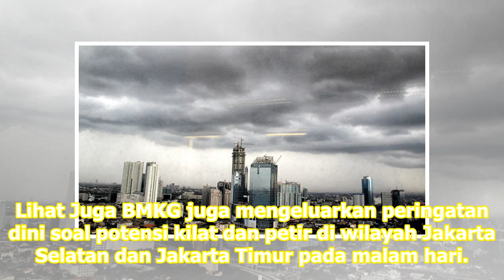Cuaca Jakarta H+3 Lebaran, Waspada Petir dan Kilat di Malam Hari - VIVA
VIVA – Cuaca Jakarta pada Jumat, 7 Juni 2019 akan seluruhnya cerah berawan pada pagi hari sebagaimana diprediksi oleh Badan Meteorologi, Klimatologi, dan GeofisikaBMKG dikutip dari laman resminya bmkg.go.id. Sementara itu, siang nanti, kondisi masih sama di enam wilayah Ibu Kota Jakarta tersebut. Se...